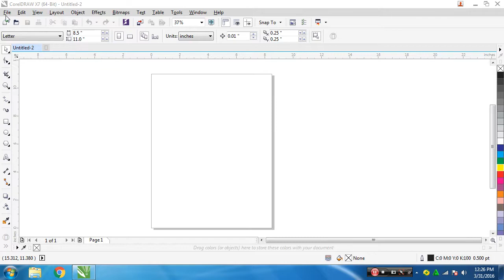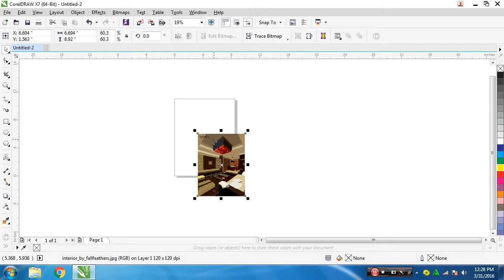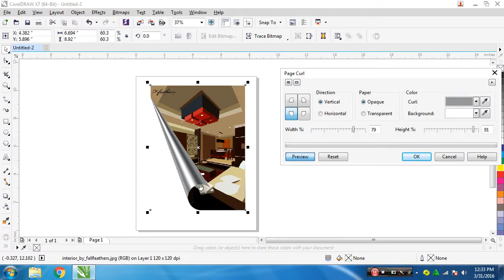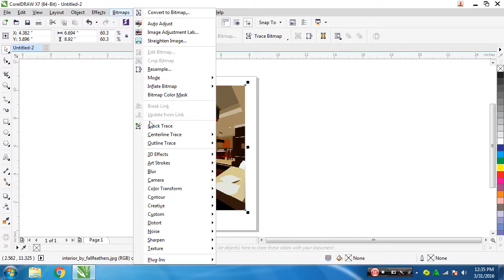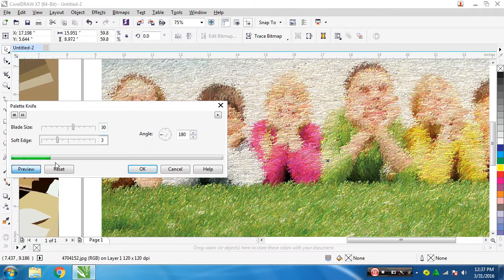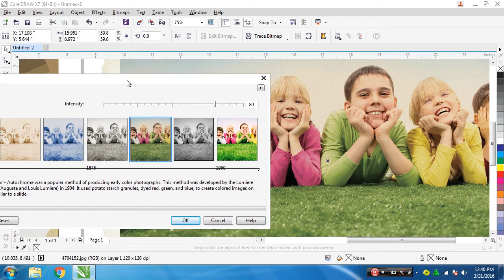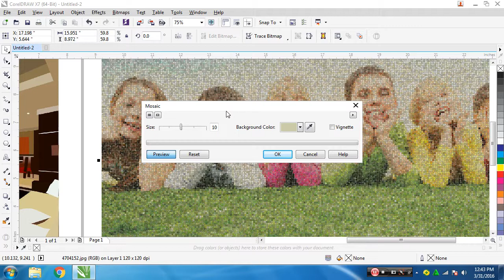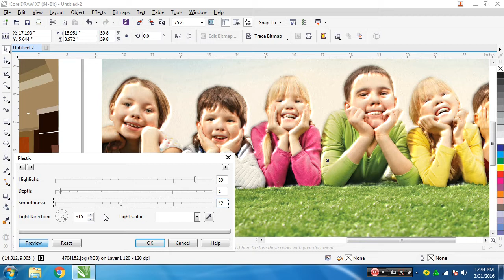Corel Draw 6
Corel Draw